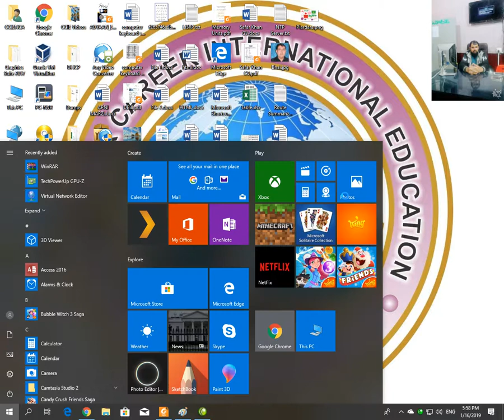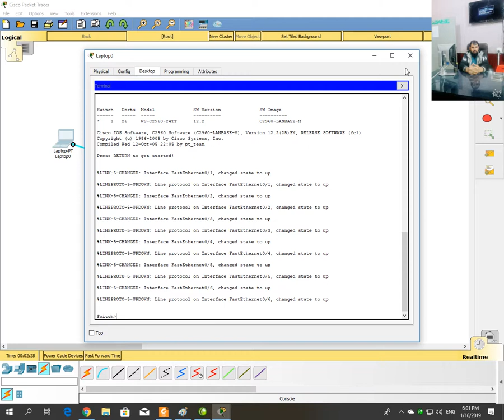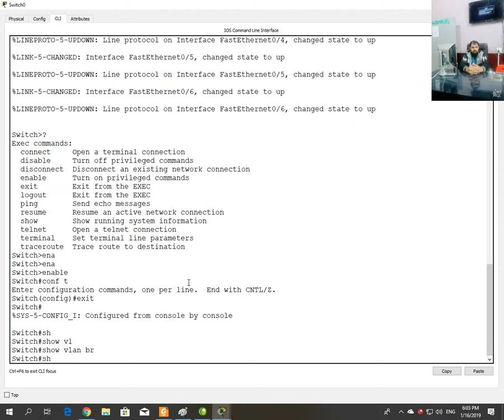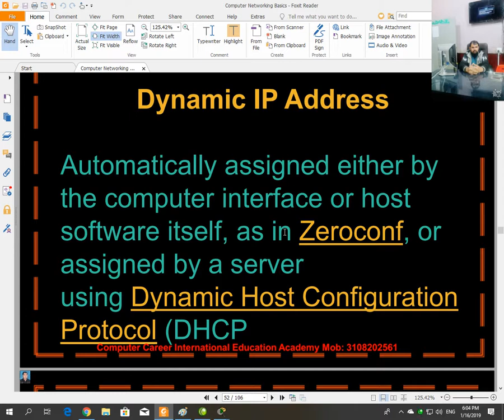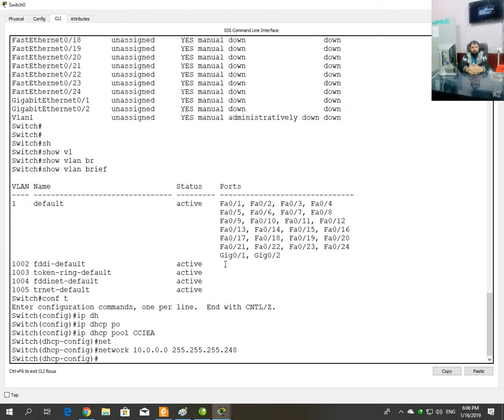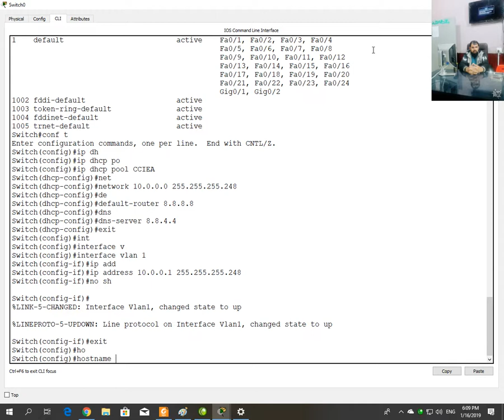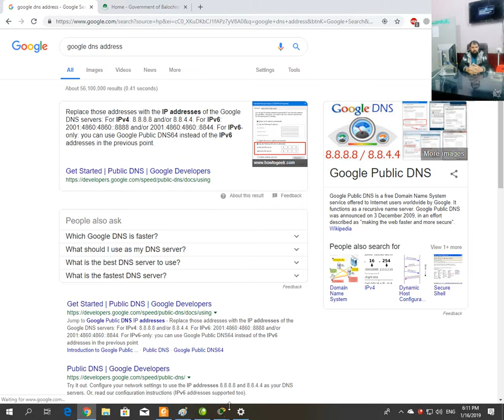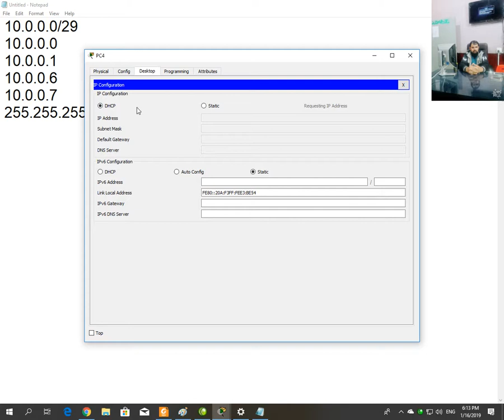Dynamic Host Configuration Protocol in Urdu and Hindi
dhcp configuration
dhcp server windows
dhcp configuration
dhcp server linux
dhcp cisco
dhcp lease
dhcp vs static
dhcp vs dns
dhcp configuration on router
meaning of dns
dns server in networking
cisco router dhcp configuration
dhcp server install
how to configure dhcp server in windows
configure dhcp server 2016
cisco dhcp configuration example
configure dhcp client